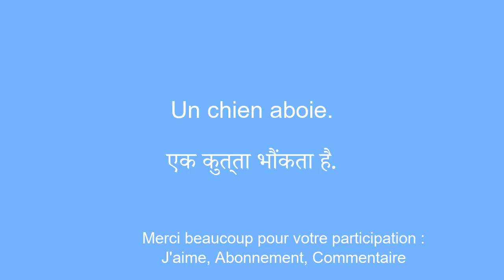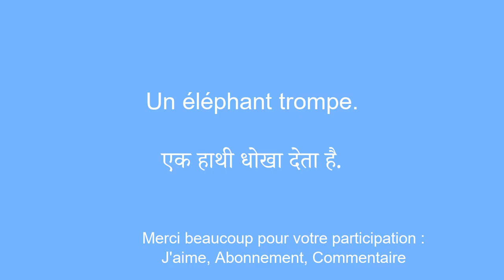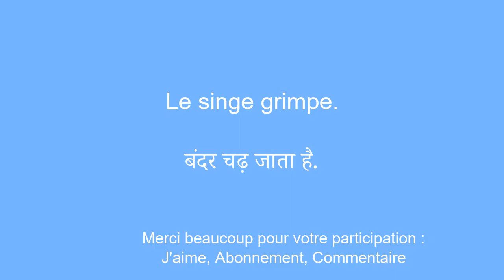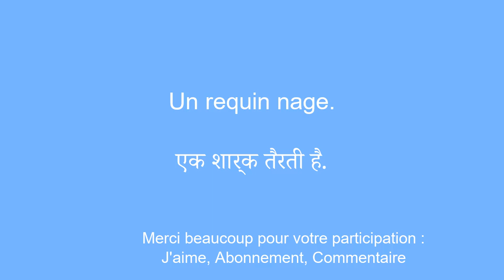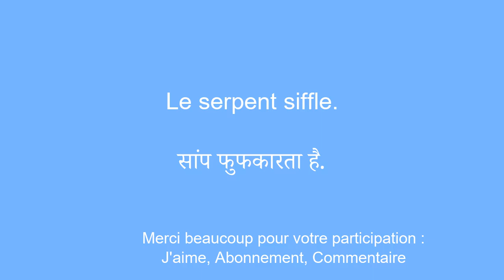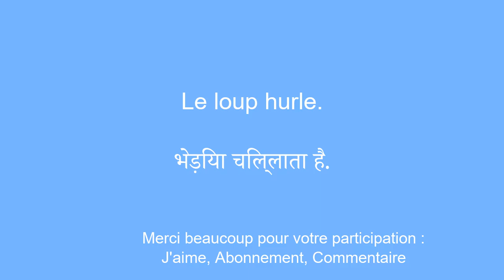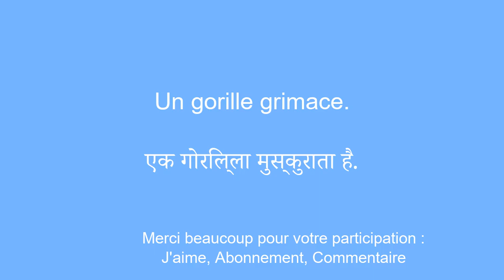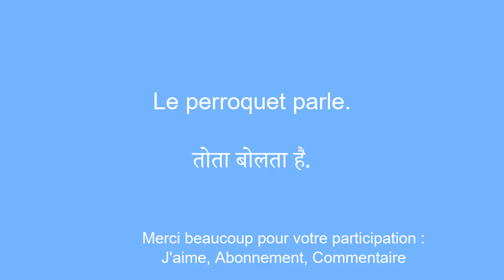DÃ©couvrez la faune avec le hindi : du chat qui dort au gorille qui grimace